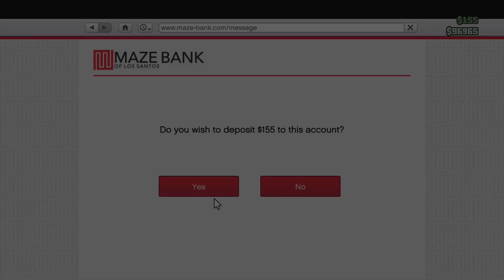GTA V Online - Episode 9 - Men in Black!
▼▼▼Please Read Descriptions▼▼▼

►Intro/Outro
♫ 'GTA' by Eric Lam

■Code Zero Forums!

■Powered by Machinima!